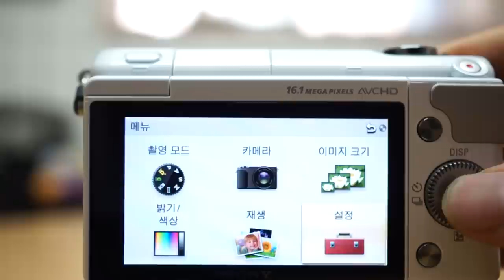SONY NEX-3N 6 줌레버 50mm